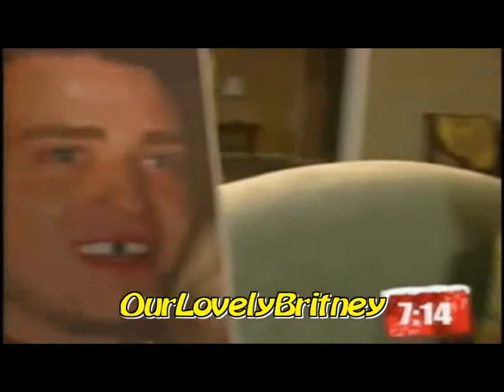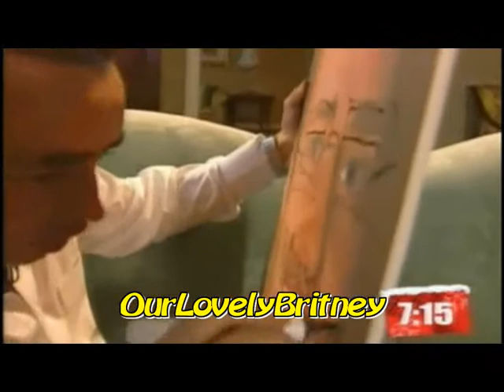Britney Spears - Big Breakfast (Xmas) Interview